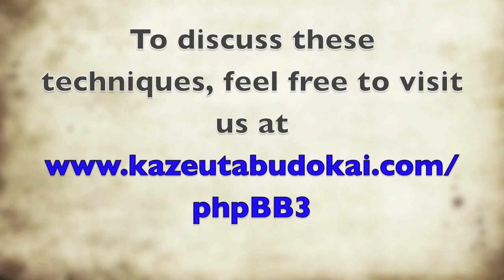Aikido: Striking (Atemi) and it's Function in Aikido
Nick and Greg discuss striking - atemi - and its purpose in aikido